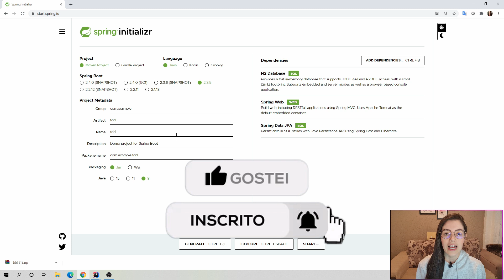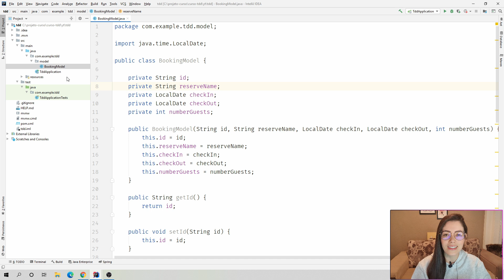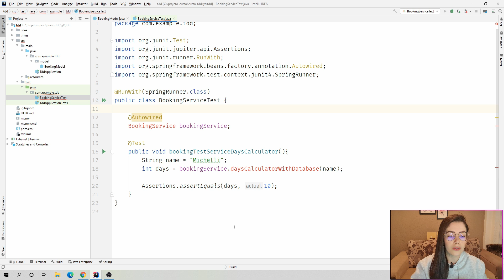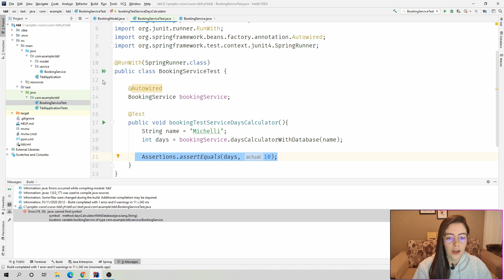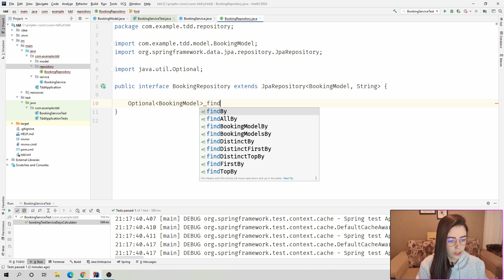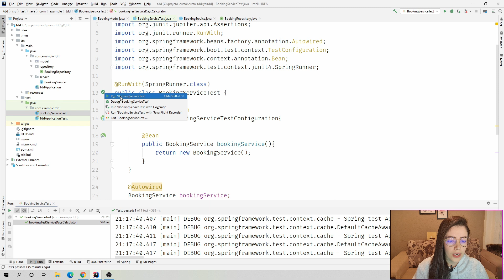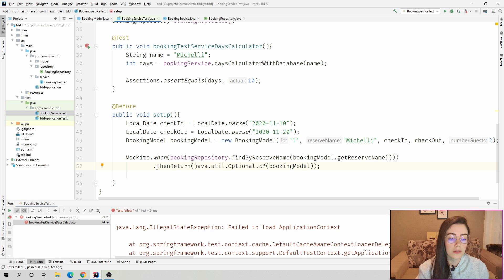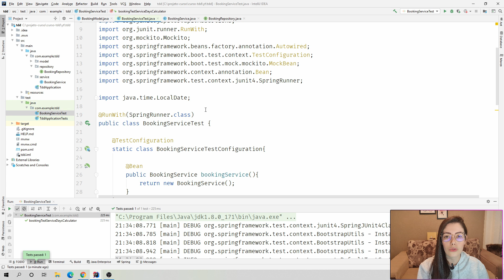TDD na prática com Java usando